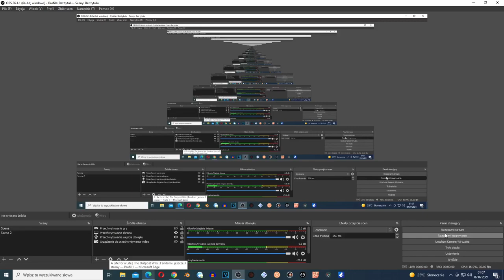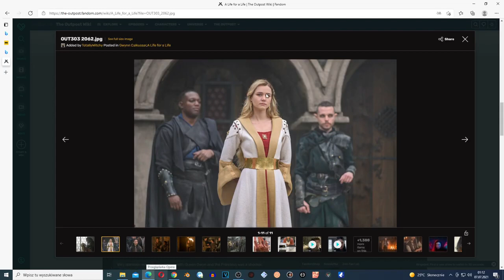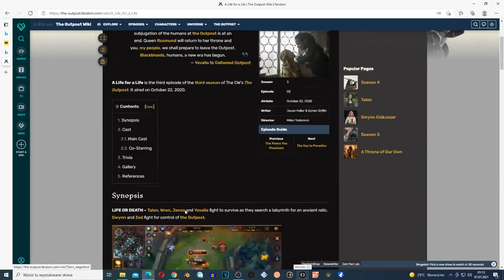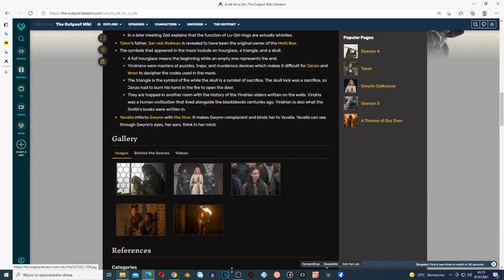The Outpost Season 3x3 My Thoughts